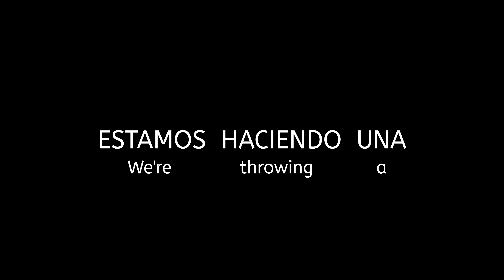How To Say (We're throwing a party) In Spanish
How to say we're throwing a party in spanish. This is a four word phrase. Estamos haciendo una fiesta.

kids